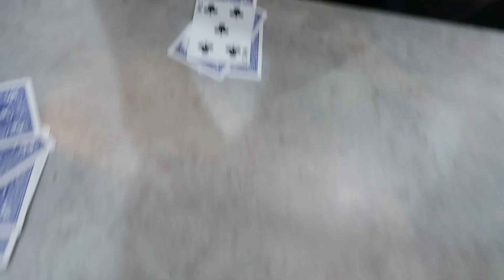THIS MAGICIAN FREAKED US OUT! (READS OUR MINDS)